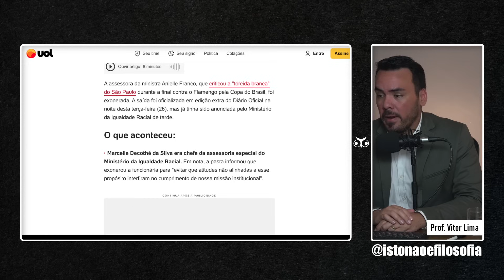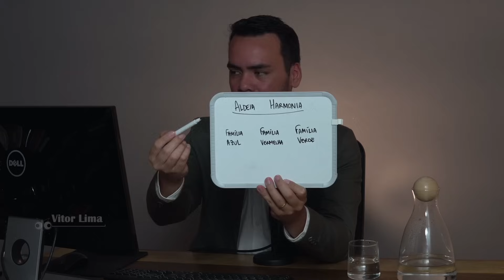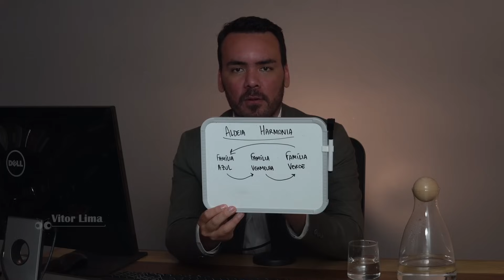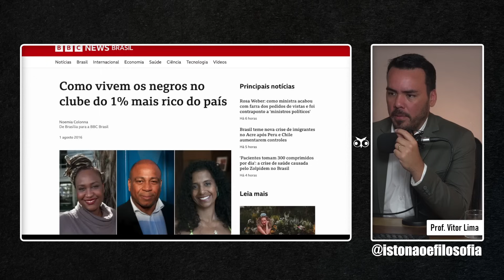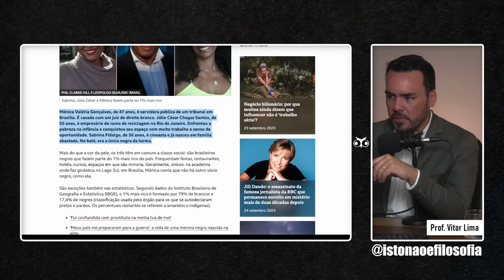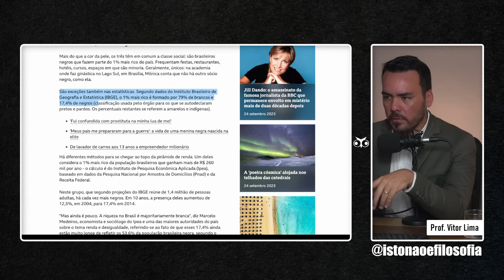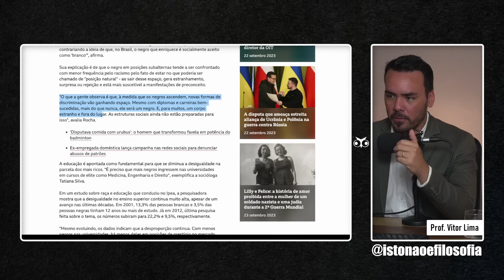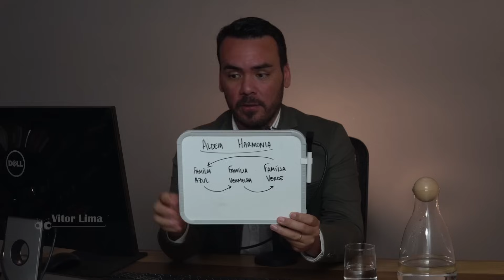A base filosófica para entender o "racismo reverso"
A assessora da ministra Anielle Franco, que criticou a "torcida branca" do São Paulo durante a final contra o Flamengo pela Copa do Brasil, foi exonerada. A saída foi oficializada em edição extra do Diário Oficial na noite desta terça-feira (26), mas já tinha sido anunciada pelo Ministério da Igualdade Racial de tarde.

O caso despertou nas redes o debate sobre "racismo reverso", porque a acessora foi processada por racismo por políticos de oposição ao governo.

Para entender a questão, a Filosofia Política pode ajudar na clarificação de dois termos clássicos: liberdade e igualdade.

🎯 FORMAÇÕES

📸  CANAIS DO INÉF